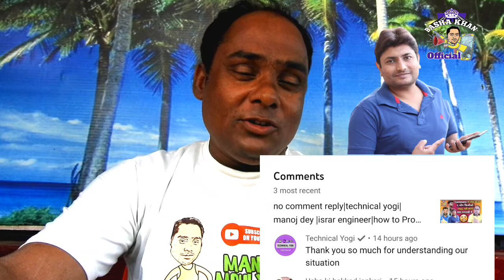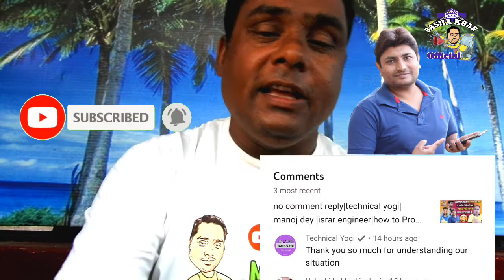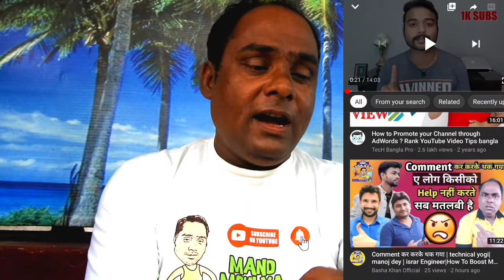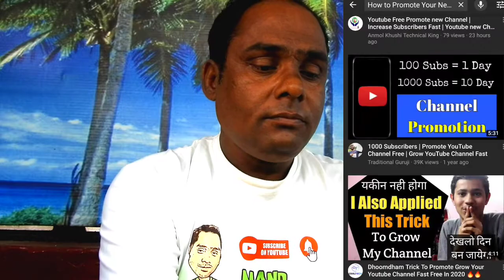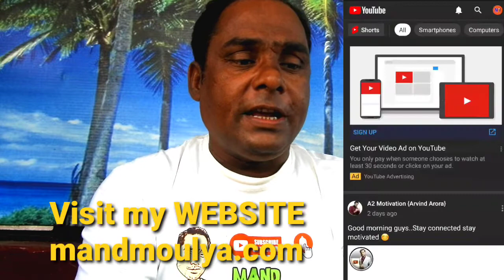how to rank youtube video 2021|100% Video Ko Search Me Kaise Laye|how to YouTube video browse future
YouTube Video 100% Search Me Aayegi | How To Rank YouTube Videos | Video Ko Search Me Kaise Laye

how to grow fast youtube channel | youtube channel jaldi grow kaise kare | youtube channel grow 2021

YouTube video search me kaise layen

YouTube video browse future me kaise laye

provided by this channel is meant for EDUCATIONALPURPOSE only.

how to keyword
Israr engineer
Technical israr
Sachin tech
Ye technical
Technical yogi
Manoj dey

BEST DEALS  ON AMAZON OFFERS 👇👇👇
best camera trapot 👇👇👇👇 on AMAZON
BEST HEADPHONES  ON AMAZON 👇👇👇
best Power bank AMAZON 👇👇👇👇
AMAZON Condensor Microphone Kit for Home Studio👇👇👇👇
Professional Adjustable Recording Microphone Stand Suspension 👇👇👇
Lightweight Tripod Camera Stand👇👇👇
Mobile & Camera Holder Tripod Stand👇👇👇👇
Canon Digital SLR Cameras👇👇👇AMAZON
Focusrite Scarlett Solo Studio (3rd Gen) USB Audio Interface and Recording Bundle with Pro Tools, First 👇👇👇👇👇👇AMAZON
Studio Monitoring DJ Headphones👇👇👇
Steinberg UR242 Audio Interface 4 in / 2 out
SOUND CARD
Best Sound card AMAZON 👇👇👇
Best Collar mic AMAZON 👇👇👇
Nikon coolpix b700